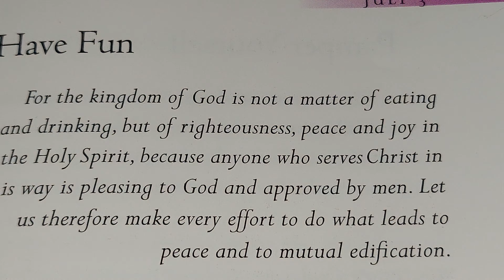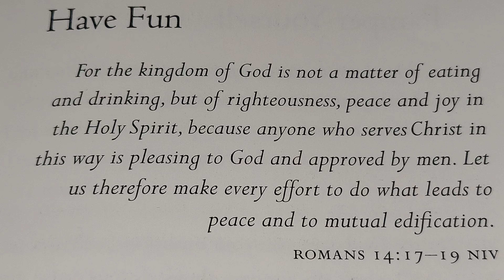HAVE FUN 🙏 🌎 ⛪️ November 26, 2023 SUNDAY